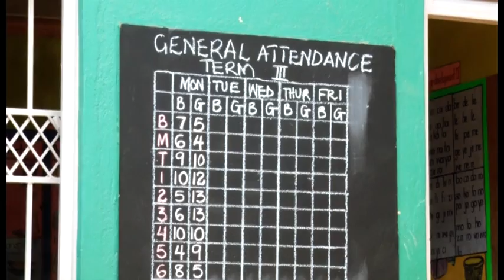OLUSOMA OLW'OKUSAATU LUTANDIISE , LABA EKIBADDE MU KIBUGA